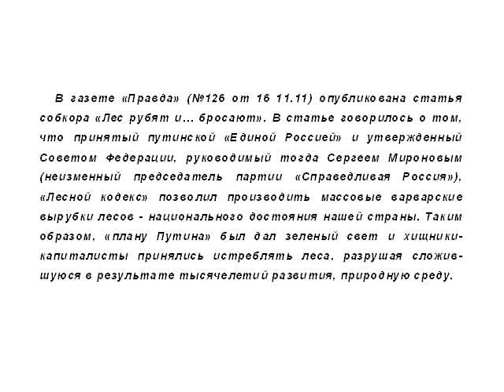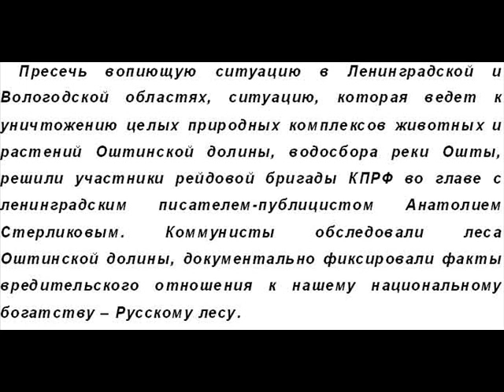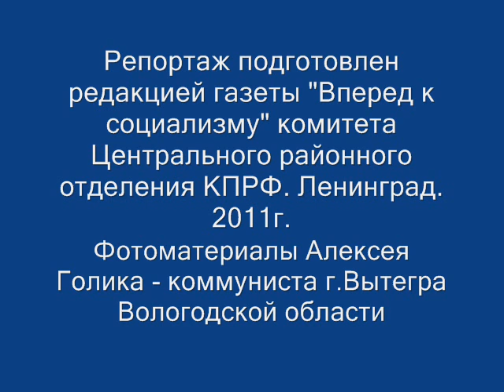Лес рубят и... бросают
"Экологическая рейдовая бригада ленинградских и вологодских коммунистов против путинского Лесного кодекса".

Варварскими вырубками и разбазариванием одного из главных национальных богатств нашей страны — леса аук-нулся принятый «единороссовским» большинством преступный Лесной кодекс. Примеров тому масса. Один из них — обстановка экологического бедствия, сложившаяся в лесах Оштинской долины Вологодской области. Варварские вырубки леса в этих местах ведут к уничтожению целого природного комплекса  животных и растений. Пресечь вопиющую ситуацию взялась рейдовая бригада КПРФ. До глубокой осени коммунисты обследовали район, находили и документально фиксировали факты вредительского отношения к лесу.

Ольга НИКИТИНА. (Корр. «Правды»). г. Санкт-Петербург.